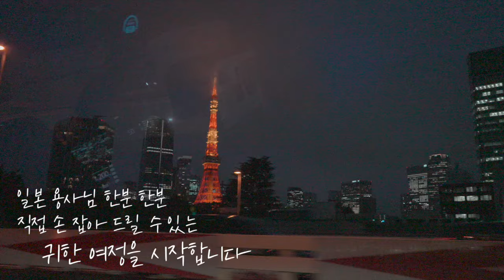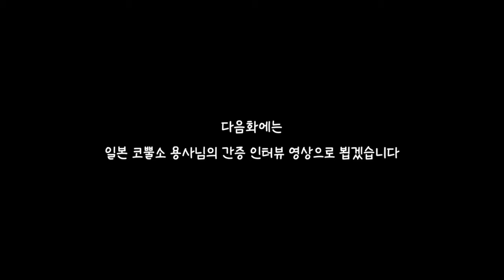코뿔소 용사님들 만나러 일본에 왔습니다! 🇯🇵 ⎮코뿔소 목사의 일본 순례 사역 (1)